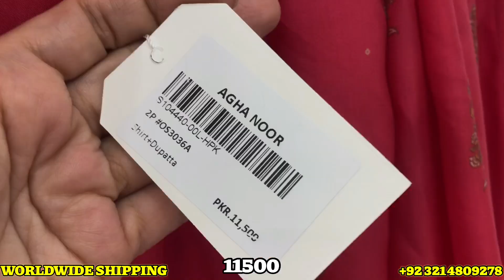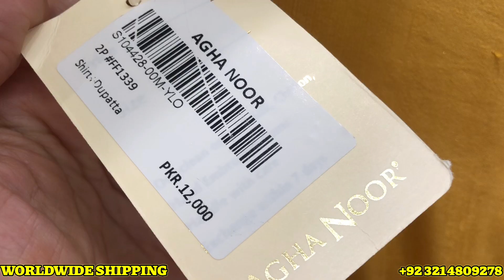Agha Noor Collection 2022 || Agha Noor latest Designs 2022